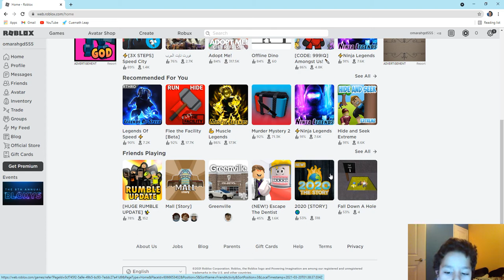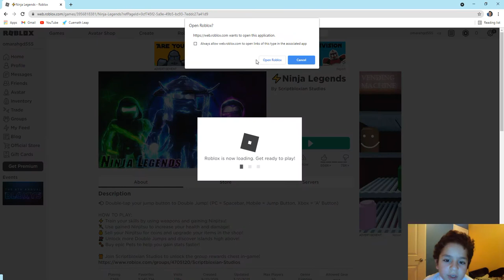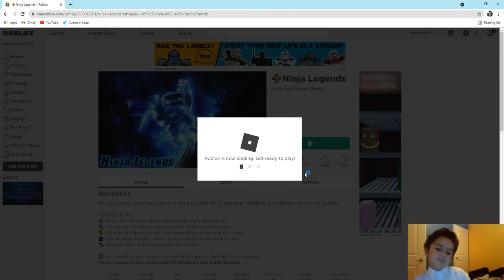Playing Speed city and ninja legends in Roblox!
Roblox is an online game platform and game creation system developed by Roblox Corporation. It allows users to program games and play games created by other users. Founded by David Baszucki and Erik Cassel in 2004 and released in 2006, the platform hosts user-created games of multiple genres coded in the programming language Lua. For most of Roblox's history, it was relatively small, both as a platform and a company, due to both co-founder Baszucki's lack of interest in press coverage and it being "lost among the crowd" in a large number of platforms released around the same time. Roblox began to grow rapidly in the second half of the 2010s, and this growth has been accentuated by the COVID-19 pandemic. Roblox is one of the most fun games out there!